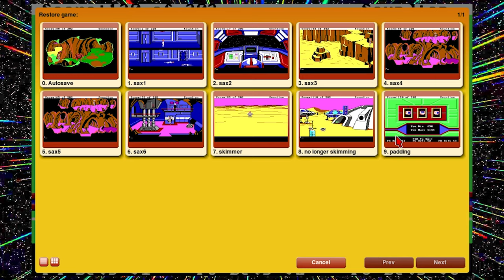Space Quest I: The Sarien Encounter (Part 3 - Even Ian Fleming is unlucky)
The writer of James Bond novels doesn't even have good luck as we play the slots for a very long time...however the arcade sequence goes far better than I'd have thought.  Save scumming!  Roberta says "Next time, save MORE often!"